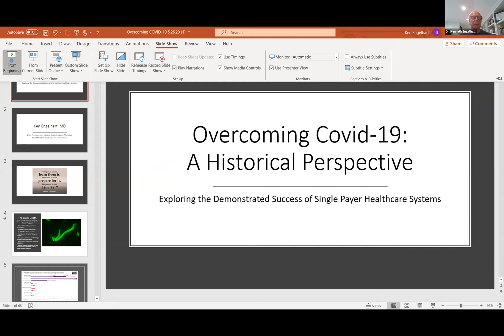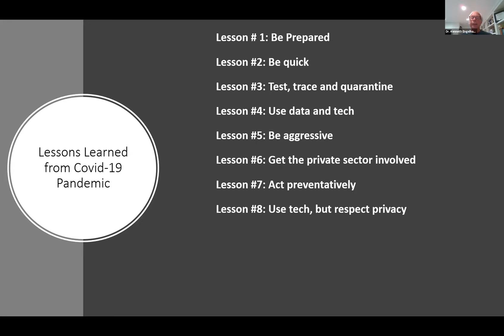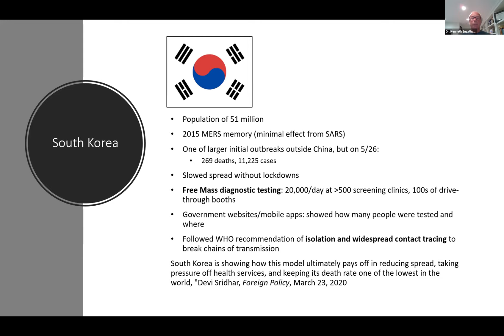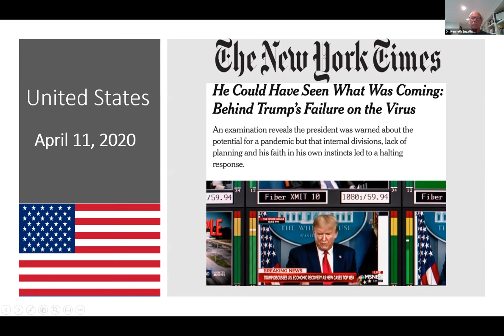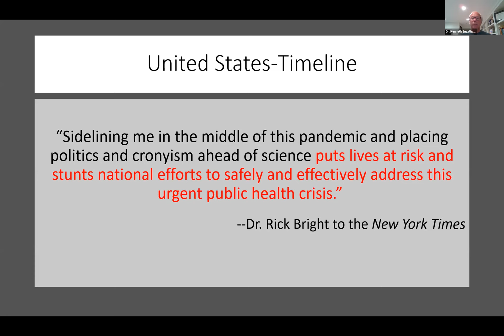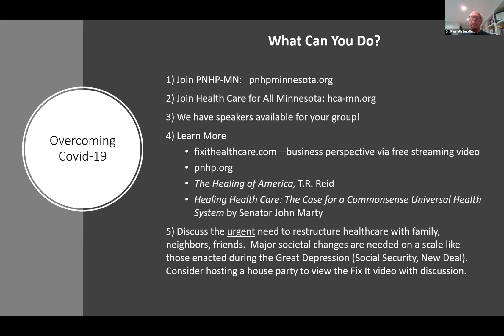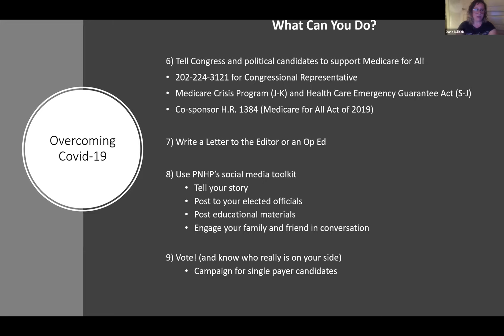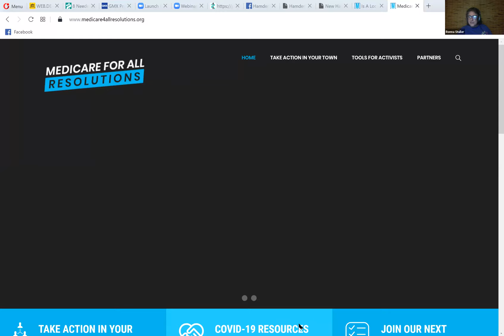Webinar "Overcoming COVID-19: A historical perspective"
How have countries been successful during past pandemics? How have nations replicated this success today?

Watch the recording of an educational and enlightening webinar featuring PNHP-MN President Kenneth Engelhart, MD

We will explore:
1) A review of past pandemics, including a comparison of the worst viral pandemic (the "Spanish flu" of 1918) with COVID-19.
2) How successful countries have managed COVID-19.
3) A timetable of the U.S. response to the pandemic.

4) The demonstrated advantages of how single payer systems better manage pandemics.

An open Q&A forum followed Dr. Engelhart's presentation.